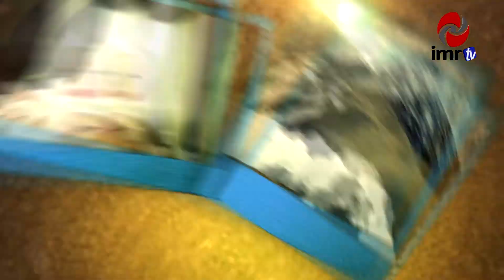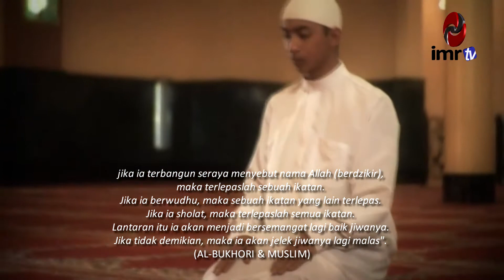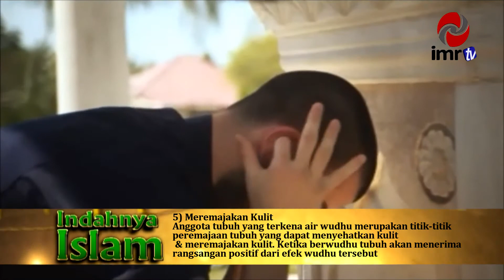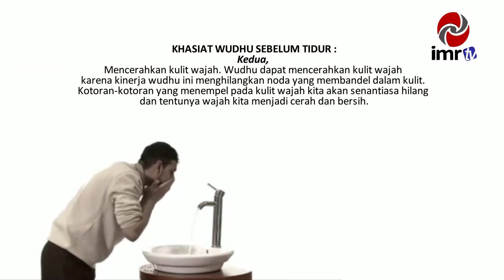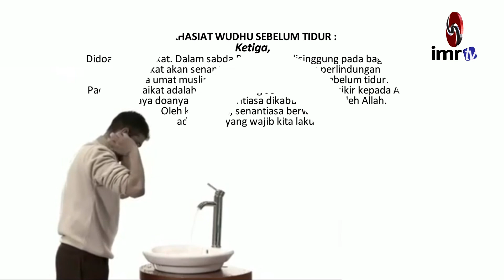INDAHNYA ISLAM - Siri 04. Khasiat Wudhuk Sebelum Tidur